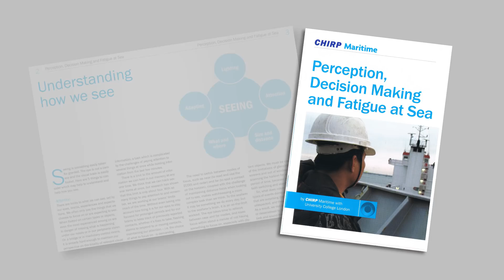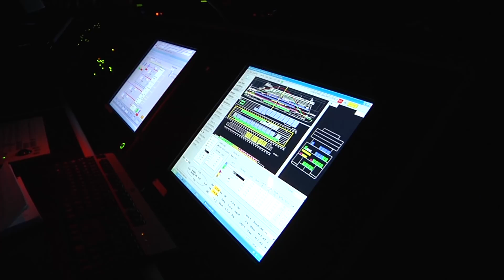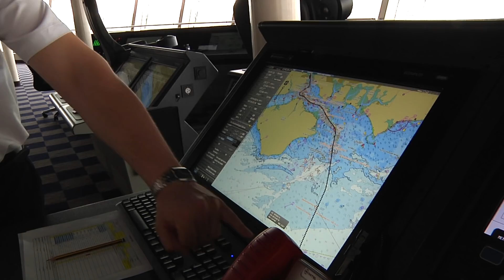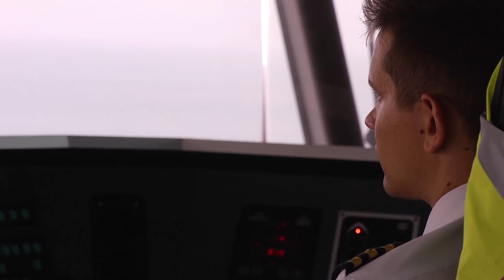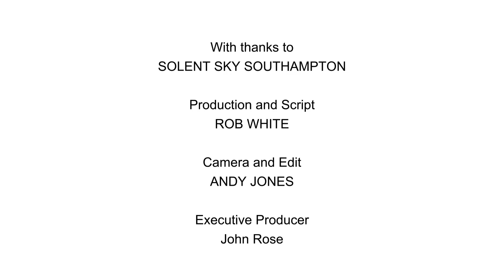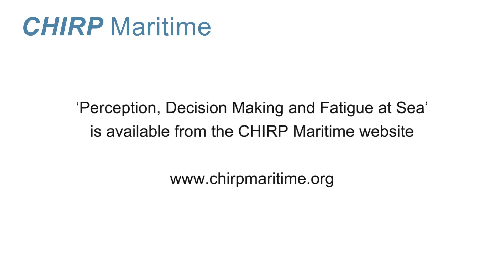Effects of Vision on Decision - CHIRP Maritime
This project looks at how we see – literally.  And how the resulting perception is affected by the conditions experienced by seafarers and how this affects decision making.

This video looks at  how we process multiple information sources, such as alarms and bridge sensors and how perception is affected by other factors such as night conditions, fatigue and movement.

CHIRP Maritime with University College London.